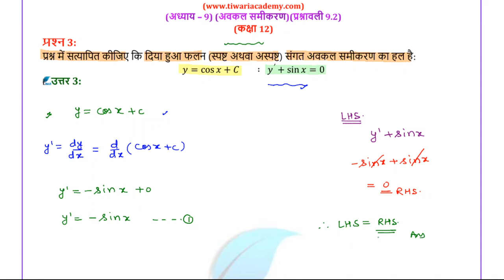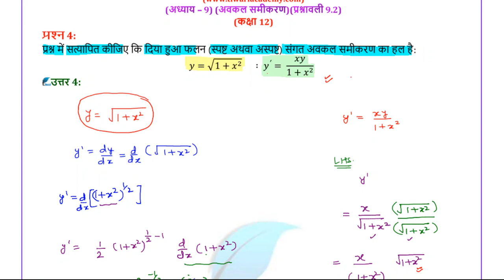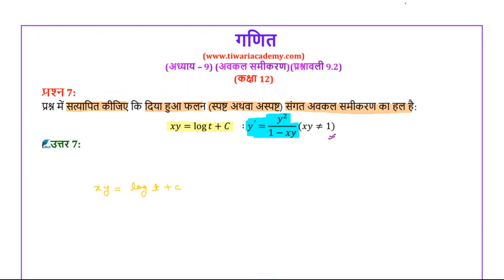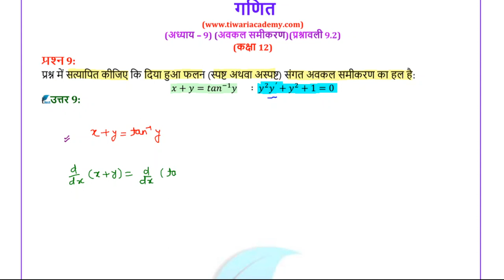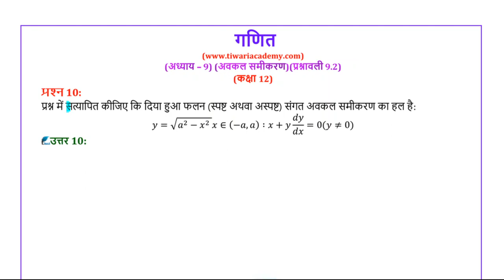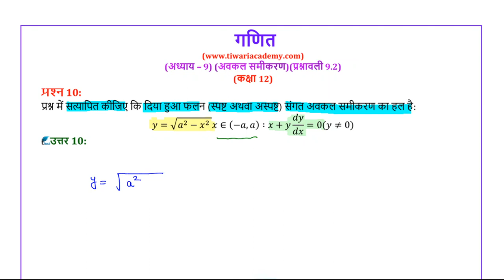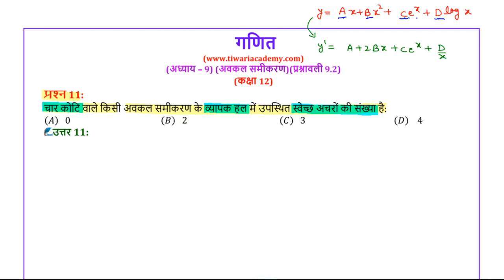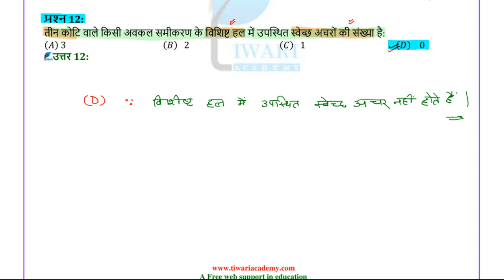NCERT Solutions for Class 12 Maths Chapter 9 Exercise 9.2 in Hindi Medium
NCERT Solutions for Class 12 Maths Chapter 9 Exercise 9.2 Differential Equations (Avkal Samikaran) in Hindi Medium. to download contents in PDF format.

0:00 प्रश्न संख्या 1 और 2 के हल
5:23 प्रश्न संख्या 3 और 4 के हल
12:21 प्रश्न संख्या 5 से 7 तक के प्रश्नों के हल
24:12 प्रश्न संख्या 8 और 9 के हल
33:34 प्रश्न संख्या 10 तथा उसके बाद के प्रश्नों के हल